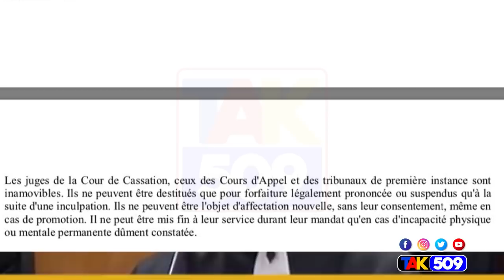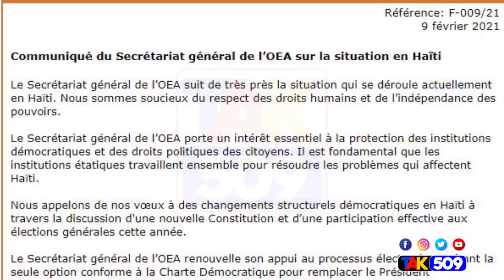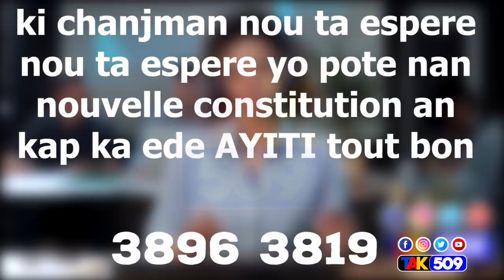BON SI SAM WE LA SE VERITE PEP AYISYEN, FWA SA P.JOVENEL MAKE 3 BON PWEN(YANICK)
Mezanmi verite a devwale! Depi w pa fè respè w wap monte sou resif. Desizyon Jovenel Moïse pran pou voye 3 jij kou kasasyon yo nan retrèt la gen yon lòt motivasyon dèyè l.
Èske arete a ilegal? Abitrè? Ki rekou jij yo k fè? Si CSCCA pran desizyon sa a vre, jij yo ap bon sou Jovenel.